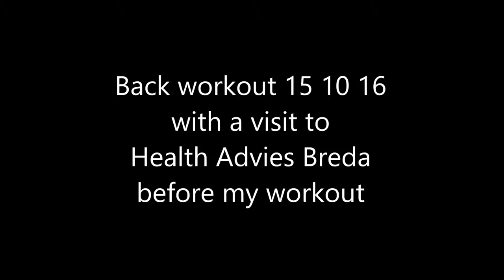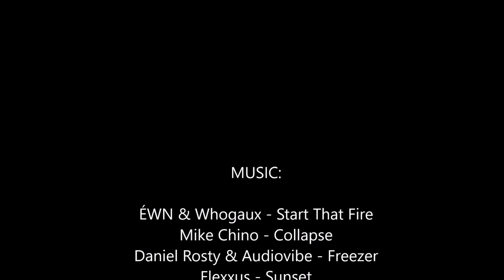FitOverFifty Health Advies consult and back workout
This video covers my back routine for this moment. Also a visit to Health Advies Breda to determine my body fat percentage.
All exercises in this back routine are progressive overload with 4-5 sets and 12-8 rep range.